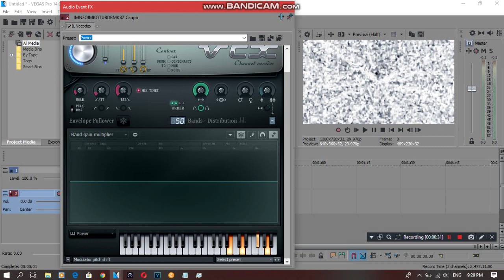{REQUESTED} How To Do Make Some SpectraDuracellPower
Requested by: 2011G, DC, DN, LIIHD, MBVE2019, MDTRLVE248, MPVE379, MRVE and YCYTTOT.